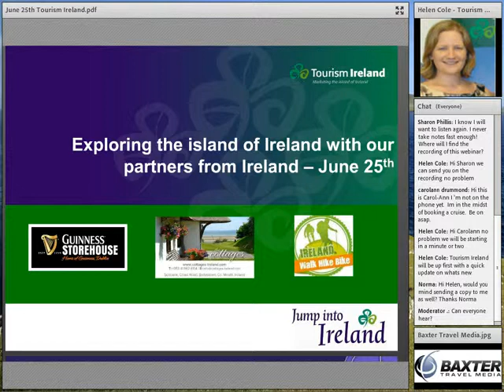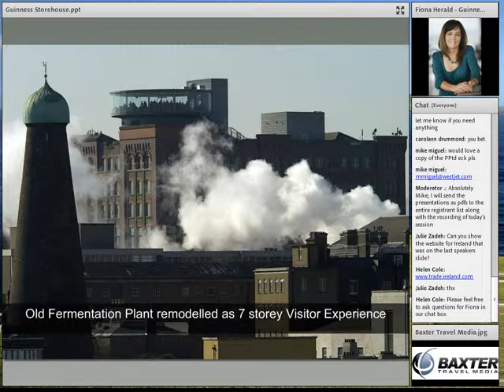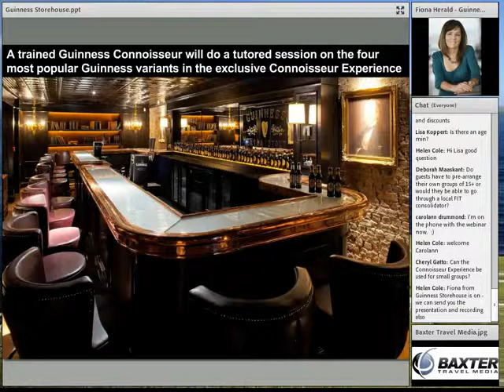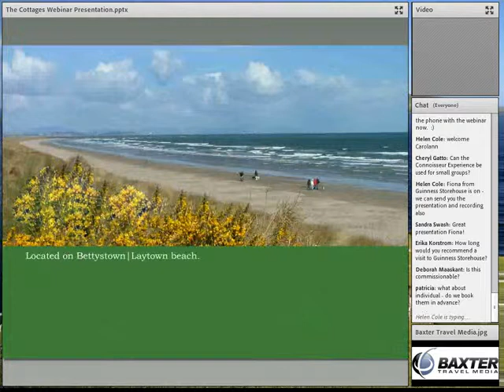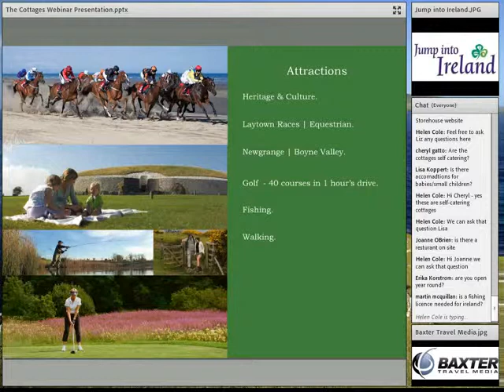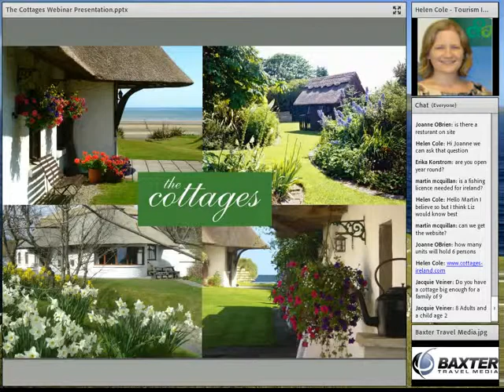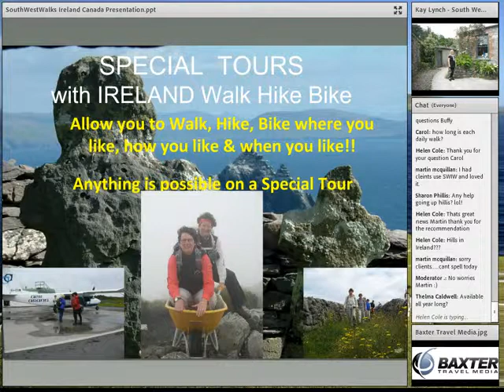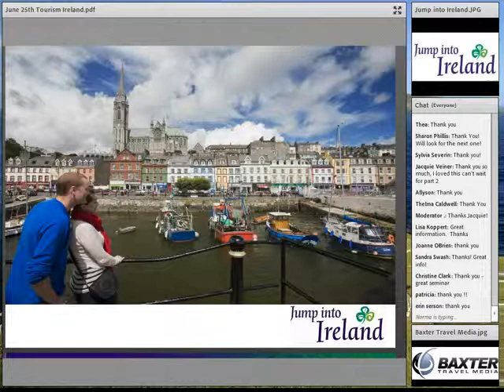From Dublin to Cork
Baxter Travel Webcast featuring Tourism Ireland on traveling Dublin to Cork